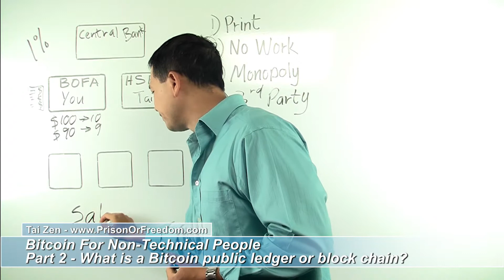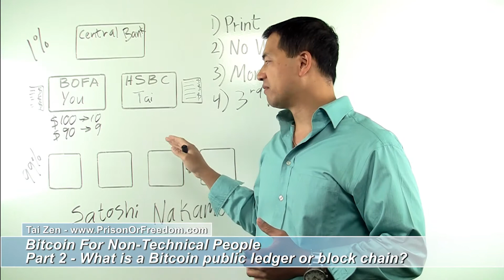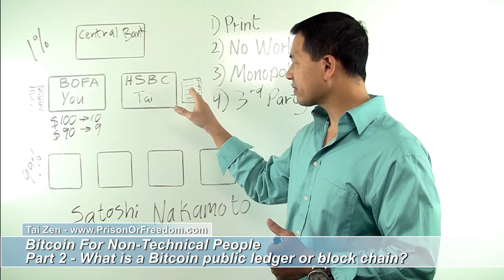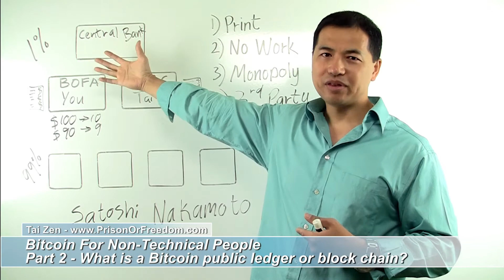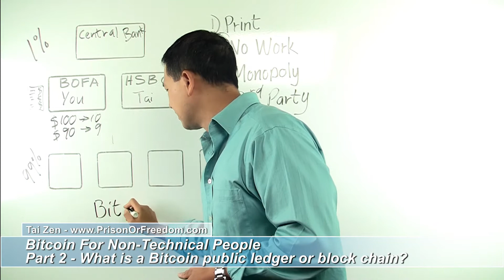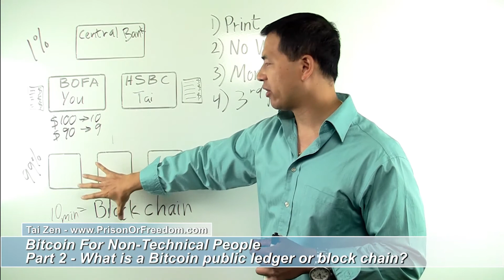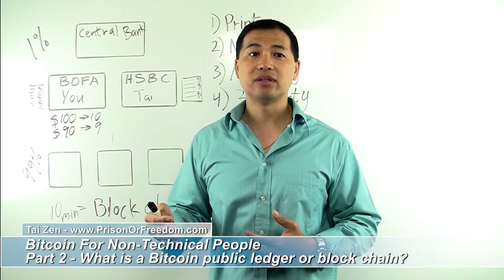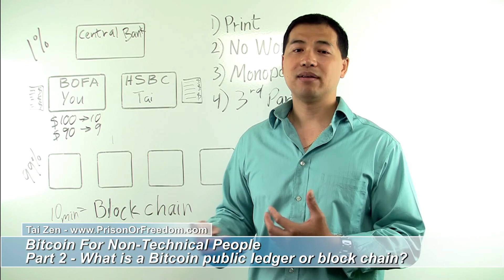Part #2 - What Is A Bitcoin Public Ledger Or Block Chain? - (Bitcoin For Non-Technical People)